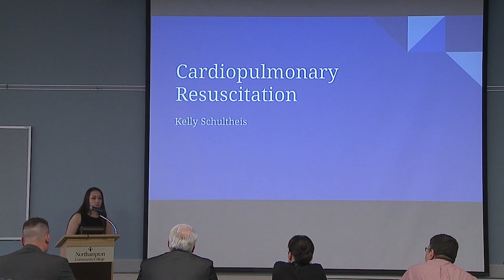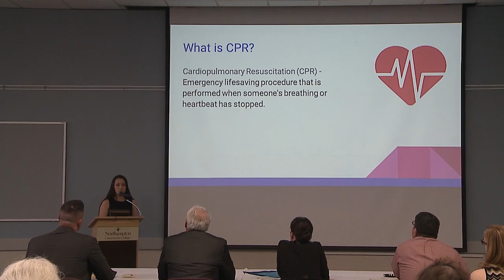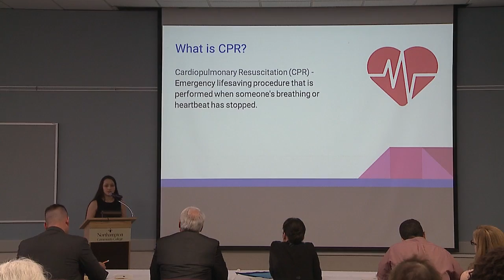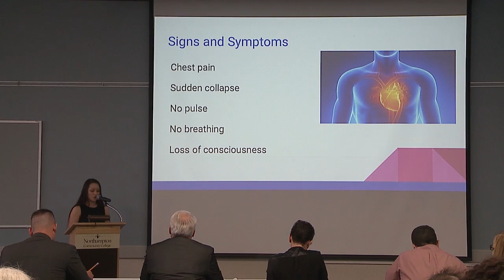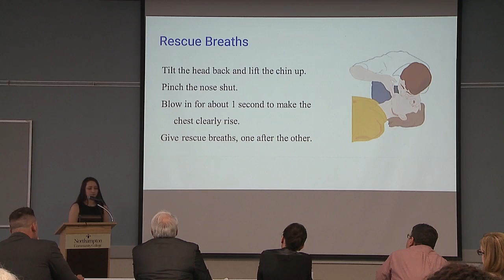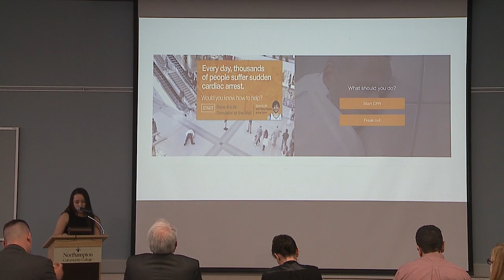Kelly Schultheis - CPR Basics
This speech was given during the Final Round of the Spring 2016 Public Speaking Contest at the Bethlehem Campus.